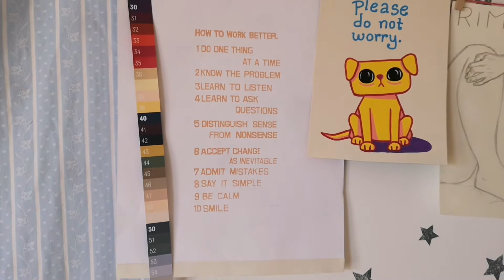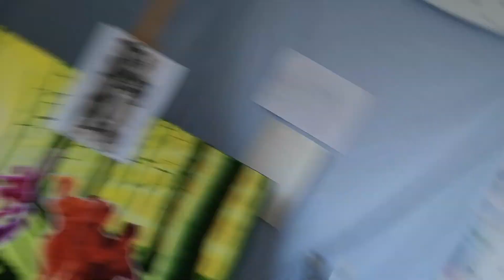a messy vlog ¯\_(ツ)_/¯ reading a weird book, side profile drawing practice, being hot & tired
♡MORE CONTENT♡

♡BOOKS♡

pretend i'm dead by jen beagin

♡MUSIC♡

For Love - Jef